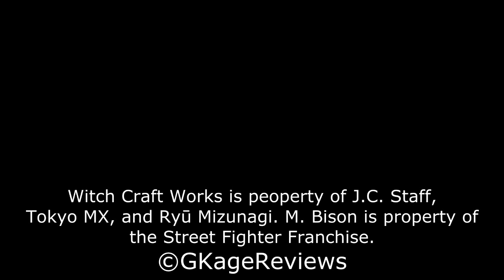Witch Craft Works (ウィッチクラフトワークス) Episode 1 Reaction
New season's anime mean new season reaction videos...
Witches and bitches fight to the death for their so called 'princess'. What will become of him, yes him...stop your laughing.
Airing on Crunchyroll on Jan. 8, 2014. Sign up for their membership and get anime and manga straight from Japan.